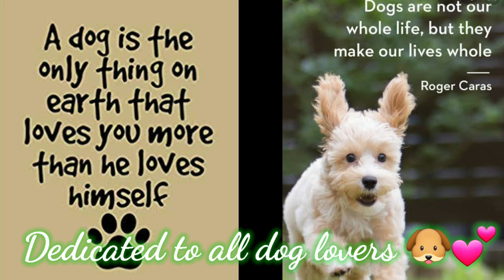Seeing our Puppy again | Reunited with Shoshamma Chedathi | Puppy Love Ep#80